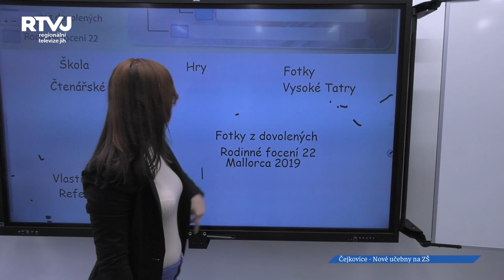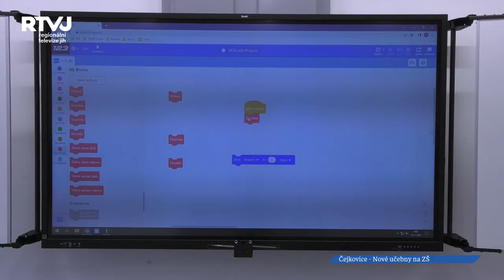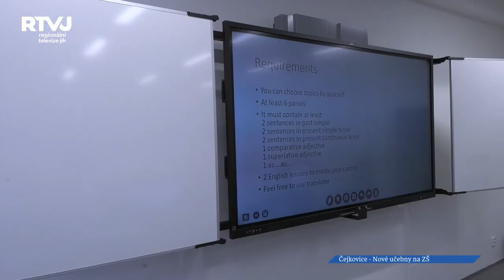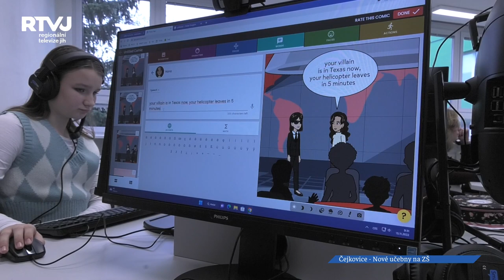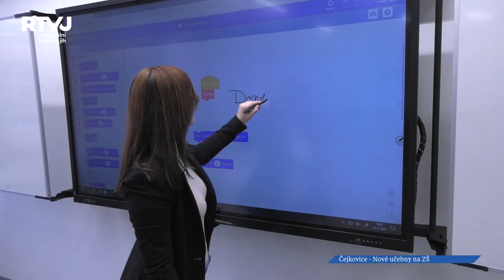Žáci a pedagogové ZŠ v Čejkovicích již využívají nové moderní učebny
Zhruba před dvěma měsíci jsme Vám přinesli reportáž o provedených investičních akcích v Čejkovicích, a jednou z největších rekonstrukcí byly učebny na místní základní škole. Tenkrát byly místnosti ještě prázdné a nyní jsme již zavítali přímo na probíhající hodiny vyučování.  Zmodernizovány byly učebna informatiky, jazyková učebna a učebna pracovních činností.